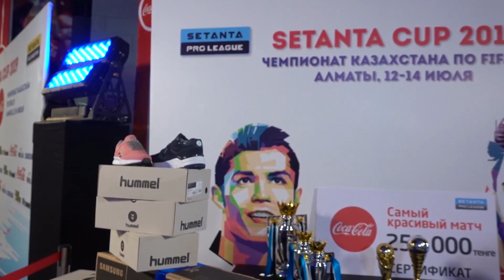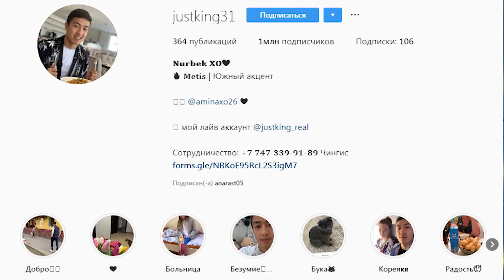Олжас Есентаев и Петр Воликов — предстоящий "Кубок блогеров" и новый сезон Setanta Pro League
Ведущий: Нигметжан Бор

Гости: Петр Воликов, Олжас Есентаев